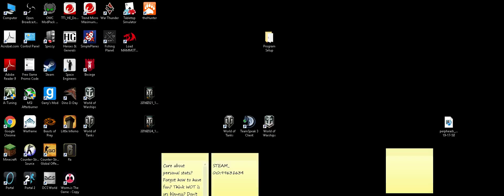Perpheads AR Chris Harper